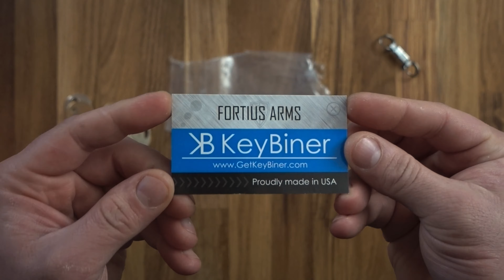The KeyBiner key organiser, is it for you..?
Here we take a look at the Key Biner from Fortius Arms, How to assemble it and a general overview...

The KeyBiner is a carabiner, a key organizer, and a multi-Tool rolled into one single, lightweight design that could essentially replace most of your existing everyday carry gear. It fits up to 14 standard keys, and is outfitted with an assortment of EDC tools such as a bit driver, a mini pry bar, a bottle opener, and six different wrenches. Beware that there are some copies out there of this on the market, make sure that you go for the real deal.

If you want to have a more in-depth look at it or to purchases one, head to:

You can always Check the EDCCOOPERATIVE out on;

Facebook (there is a page and closed group)